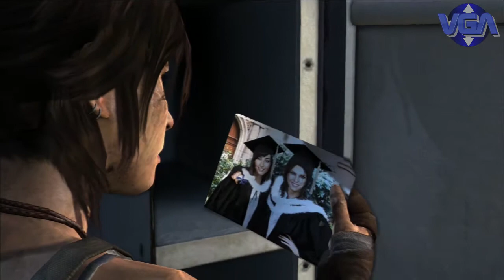VGA Tomb raider playthrough french fr square enix ps3 xbox 360 pc 2013 HD PART 8